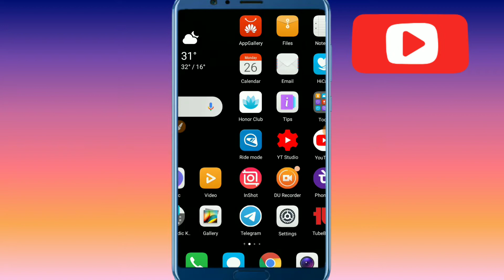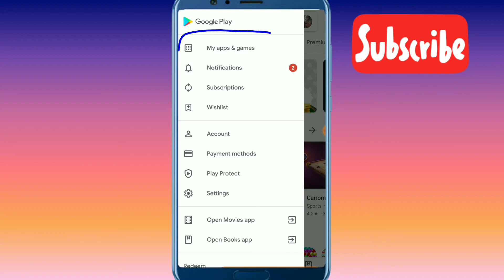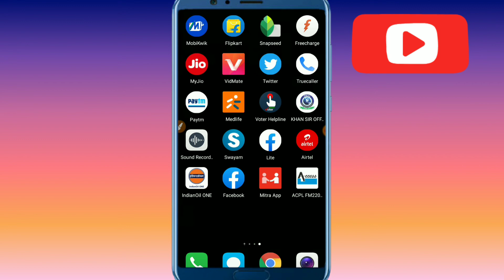Playstore Se App Ko Update Kaise Kare | How to Update App On Playstore | Android App Update